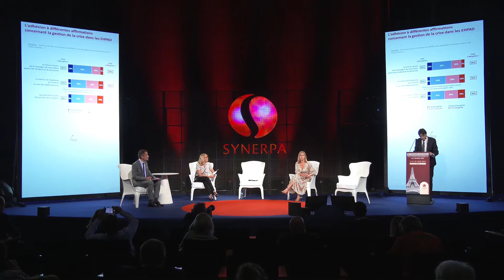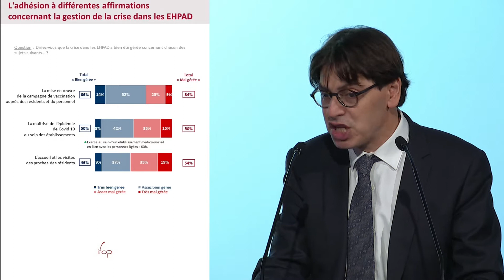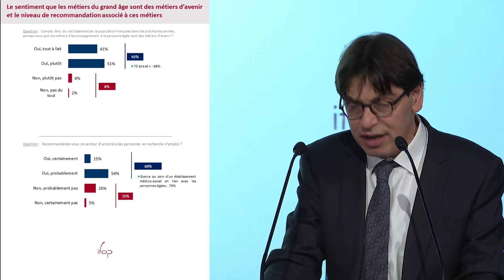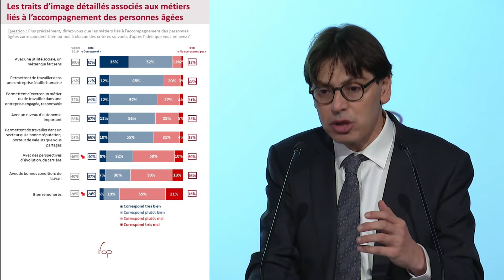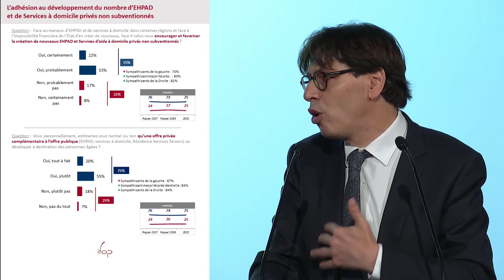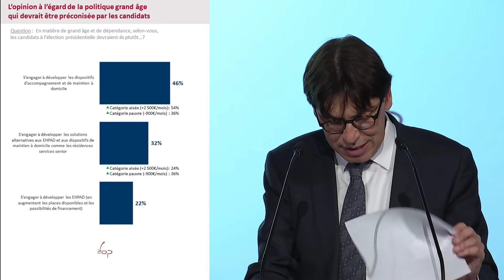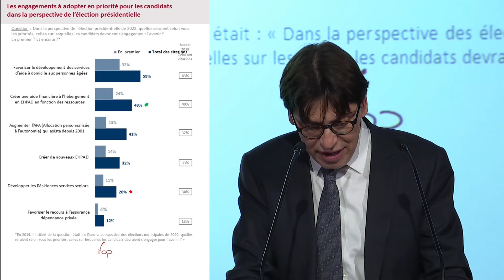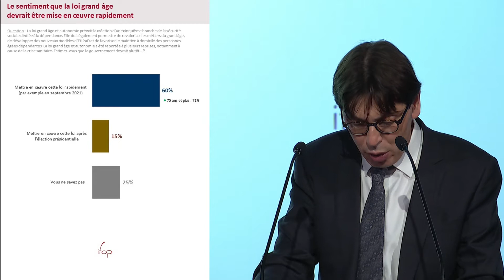Un an après la 1ère vague : quel regard des Français sur le Grand Âge ? // 20e Congrès du SYNERPA